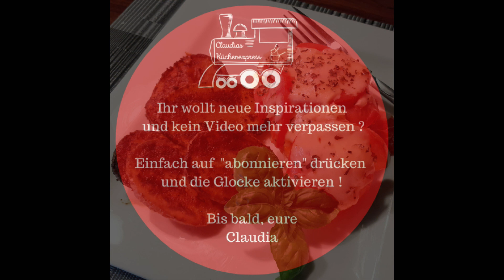Überbackene Hähnchenbrust mit Ofenkartoffeln ... Thermomix® TM6,TM5, TM31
Nur ein paar Zutaten, aber soooo lecker. Es ist einer meiner Lieblingsrezepte, weil es so herrlich unkompliziert und mit wenig Arbeit verbunden ist.

Rezept für Thermomix® TM6,TM5, TM31:
200 g mittelalten Gouda
100 g Emmentaler
1 kg Drillinge
6 Tomaten
30 g Olivenöl
1 TL Salz
1/4 - 1/2 TL schwarzer Pfeffer
1 TL Paprika edelsüß
4 Hähnchenbrüste
Sambal Olek
Salz und Pfeffer aus der Mühle
optional: etwas Basilikum zum Bestreuen

Den Käse in den Mixtopf geben.
7 Sekunden / Stufe 8 - umfüllen und in den Kühlschrank stellen.

Drillinge waschen, trocken tupfen und halbieren.
Tomaten in Scheiben schneiden.
Olivenöl, Salz, Pfeffer und Paprika gut miteinander verrühren und über die Kartoffeln gießen. Vermischen, bis alle Kartoffeln bedeckt sind.
15 Minuten ruhen lassen.

Ofen auf 200°C Ober-/Unterhitze vorheizen.
Backblech mit Backtrennmittel einpinseln (Rezept weiter unten)

Kartoffeln auf das Backblech geben und mit der Schnittseite nach unten auf der 2. Schiene von unten 40 Minuten backen.

Nach 20 Minuten beginnen wir mit dem Hähnchen.
Dazu in einem Bräter auf der höchsten Stufe etwas Fett erhitzen (ich habe Butterschmalz verwendet), die Hähnchenbrust mit der Wölbung nach oben hineinlegen und den Deckel aufsetzen.

Wenn die Hähnchenbrüste gut angebraten sind, wenden und mit der Temperatur auf die mittlere Stufe einstellen. Deckel wieder auflegen.
Wenn das Fleisch sich fest anfühlt, Deckel abnehmen, Temperatur wieder auf Maximum und die Hähnchenbrüste scharf anbraten.
Von der Platte ziehen.

Das Fleisch mit Sambal Olek einpinseln, mit Salz und etwas zusätzlichem schwarzen Pfeffer würzen.
Tomatenscheiben darüber verteilen und mit dem Käse bestreuen.

Kartoffeln aus dem Ofen nehmen und warm halten.
Bräter in den Backofen stellen bis der Käse gut geschmolzen ist.
Wer will, kann den frisch zerlaufenen Käse mit etwas getrocknetem Basilikum bestreuen.

Anrichten und genießen. 😋

MEINE  EMPFEHLUNGEN:
* Salz- und Pfeffermühle / Schwerkraftschalter
* Displayschutzfolie TM6: ​​​​​​​​
* Displayschutzfolie TM5: ​​

► Info ◄
* = Affilatelink - für euch entstehen keine zusätzlichen Kosten